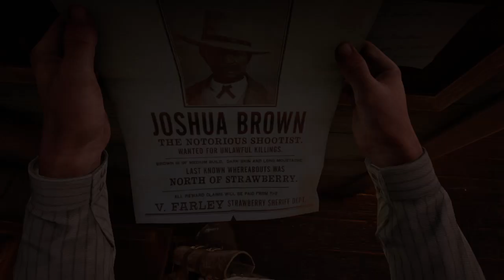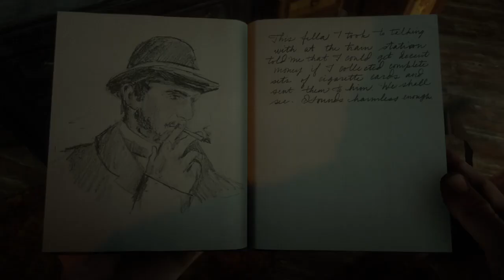Red Dead Redemption 2 - BOUNTY JOSHUA HUNTIN'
FREEPLAY WALKTROUGH